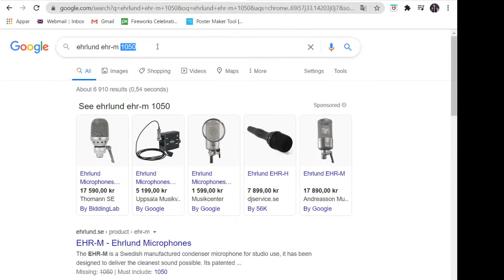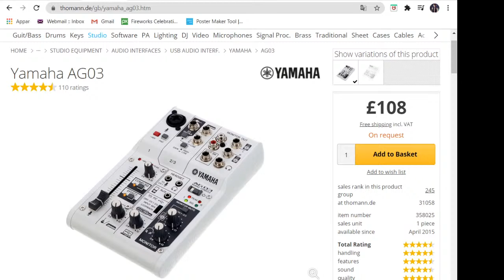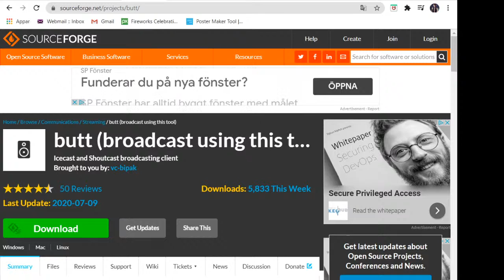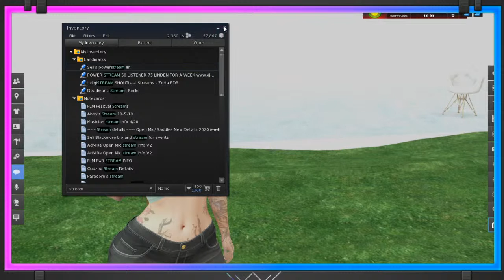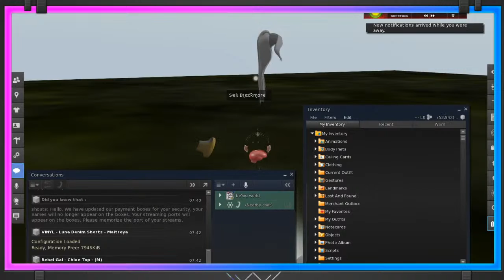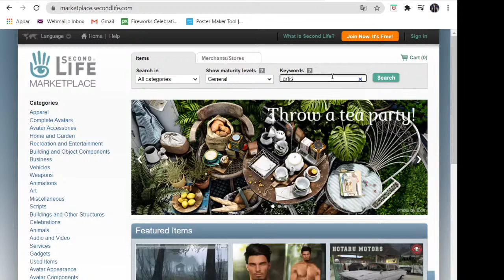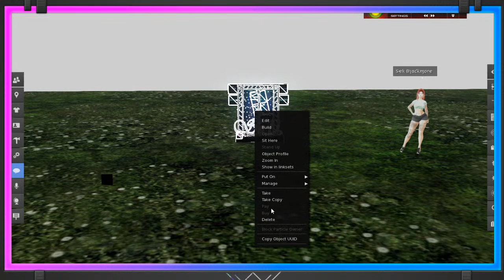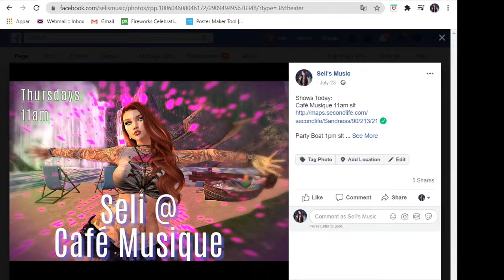How to do Live Music in Secondlife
This Stream is gonna be me talking to you about how to set up and stream as well as what you need to do live music in Secondlife. Join the ride guys:)